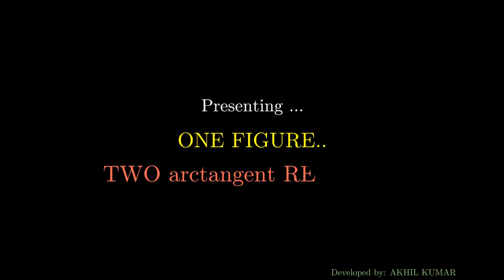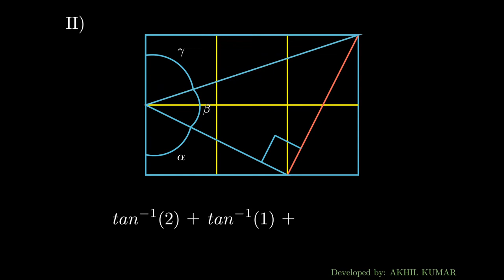INVERSE TRIGONOMETRY RESULTS !!...Visually Illustrated !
The video shows arctangent results by a simple VISUAL Method !